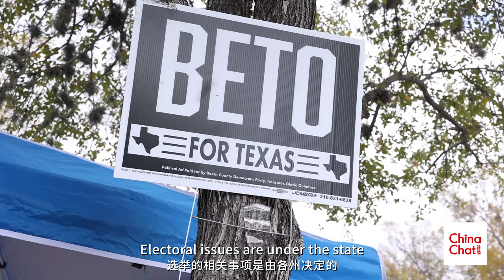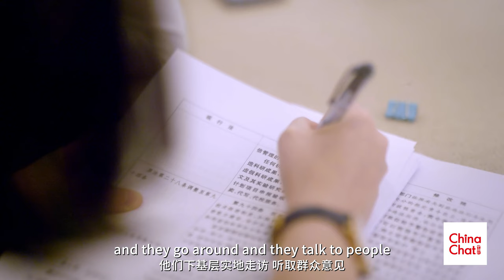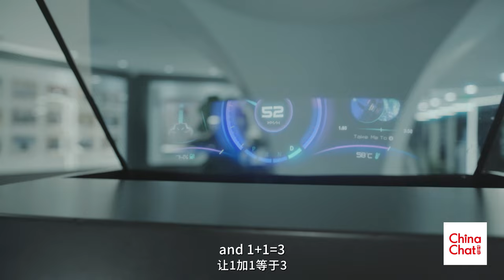China Chat | Democracy: More Than A Vote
ChinaChat: Can mayorship be bought in the United States? Who's packaging candidates? Taihe Institute senior fellow Einar Tangen and Hao Capital founder Charles Liu give an insiders' view of money, power and politics.